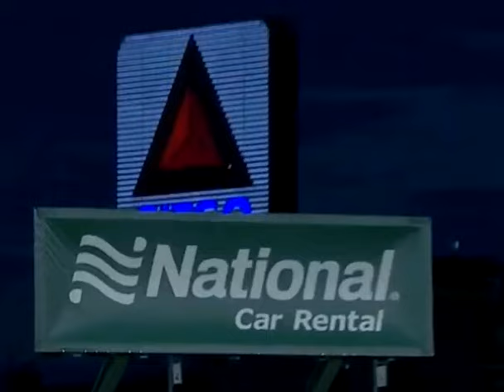Mookie Betts a complete athlete